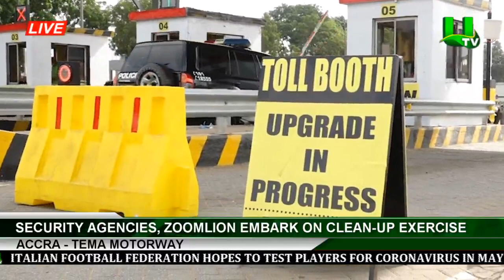Accra- Tema Motorway: Security Agencies Hold Clean Up Exercise